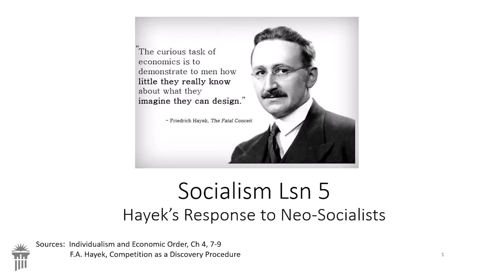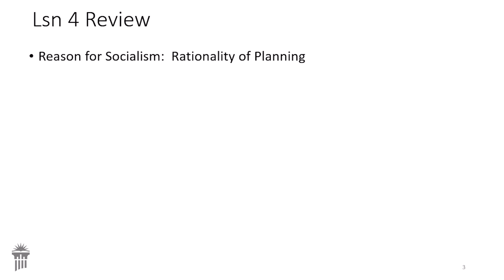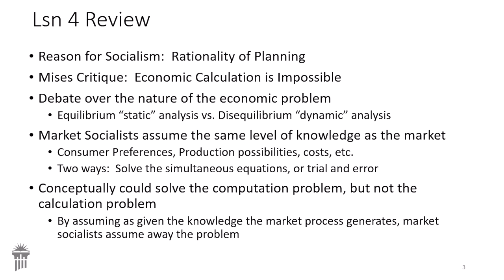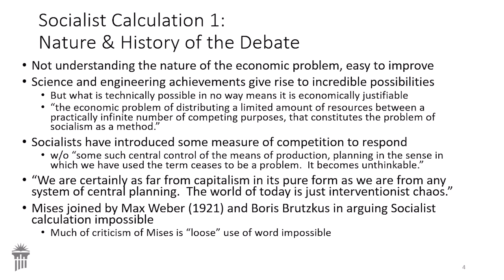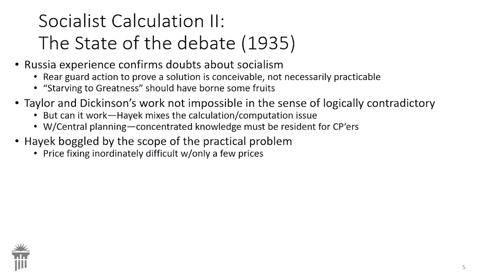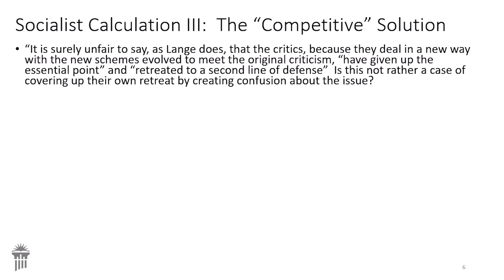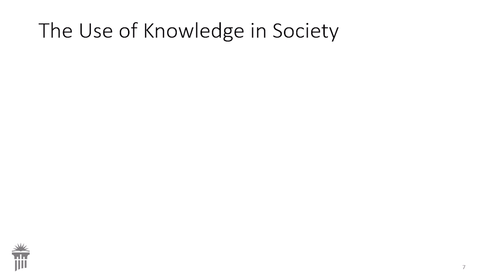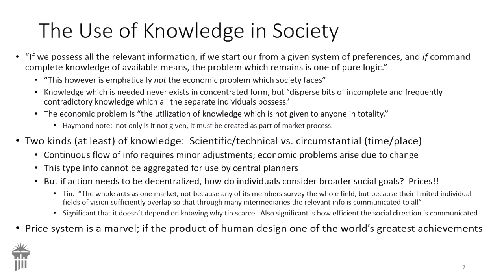Response to Neo-Socialists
Dr. Haymond takes a look at economist Friedrich Hayek's responses to the socialist arguments.